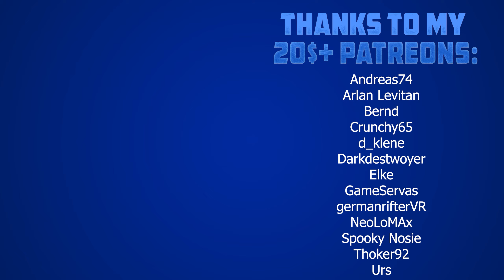Der NIVRANA Zusatzakku für die Oculus Quest mit Gegengewicht-Funktion! 8 Stunden non-stop zocken!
Die NIVRANA™ EXTRA BATTERY FOR OCULUS QUEST ist ein Zusatzakku für die Oculus Quest, der die Spielzeit auf 8 Stunden erhöht und gleichzeitig den Komfort steigert. In diesem Video teste ich für euch das Set und teile euch mit, ob es sich lohnt.

► Partner
vrforum.de
mixed.de